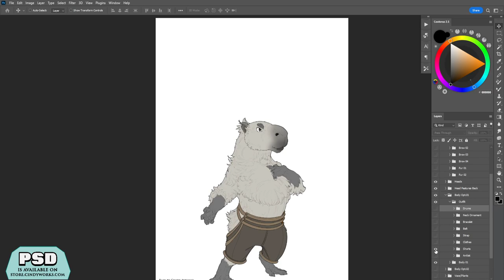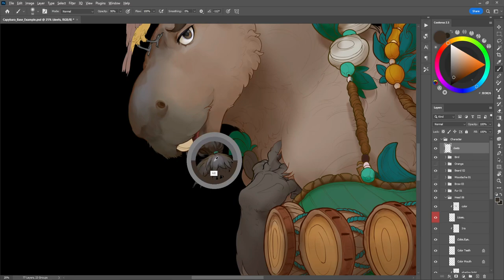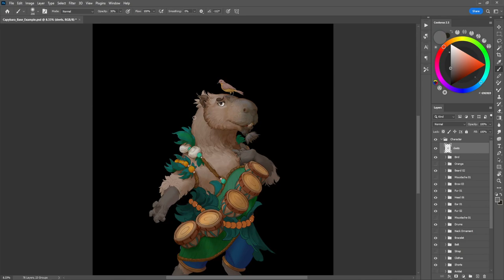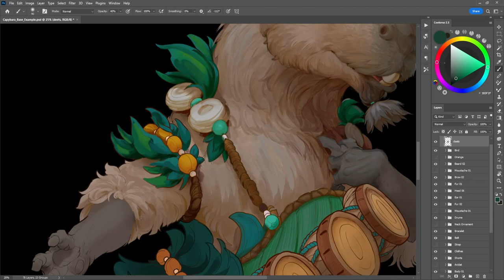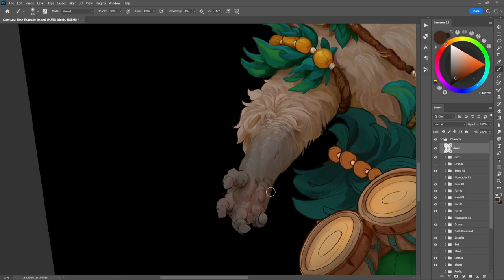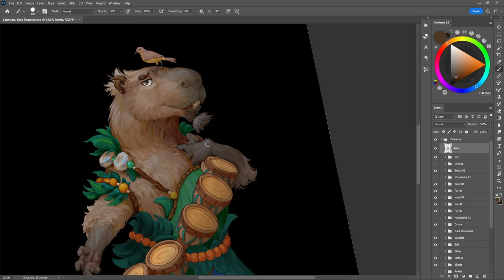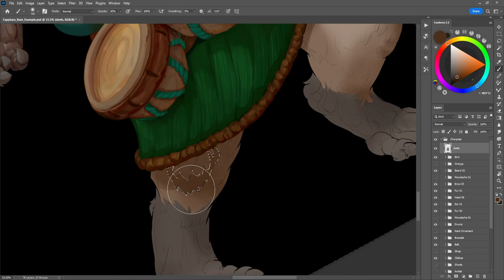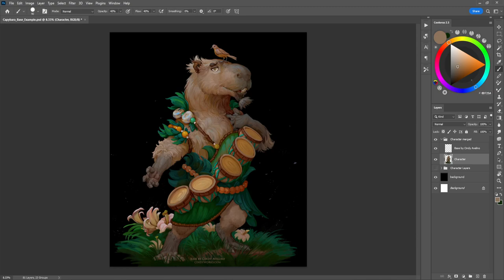Capybara Rendering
The PSD of this painting is also included in the files.
🎨Brushes used:
Round basic Photoshop brush, Kyle's T webster Brushes: HB Pencil Pro, concept brushes.

Software used: Photoshop 2022